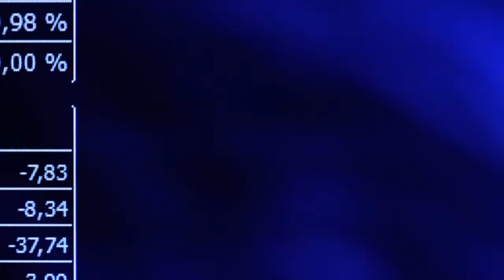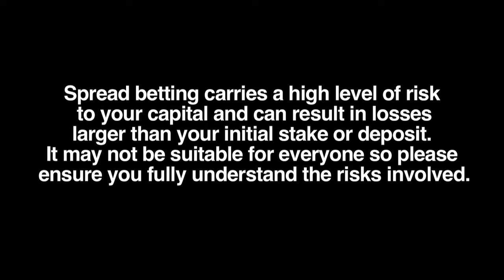Do most spread traders day trade, swing trade or position trade?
More popular markets.   Daniel Moczulski of Star Financial Systems comments.  Do most spread traders day trade, swing trade or position trade?  How long are most spread betting positions held?  This depends on clients experience - if a trader is new to trading he's more inclined to trade stocks and shares; with experience he's more likely to migrate to indices and forex trading because there is more volatility there.

Equity traders are quite happy holding positions for months, currency traders are more inclined to trade in and out of positions within minutes.